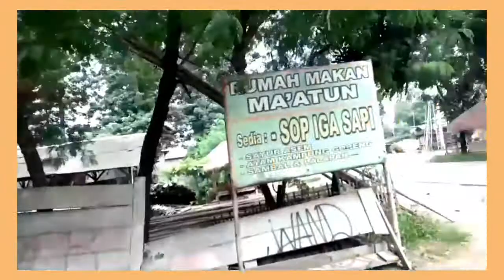CYCLING || DISINIHLAEND ( GOWES TAMAN LIMO )2021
Hari ini sabtu 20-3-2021 kita gowes berlima ,kebetulan juga yg akan kita tuju adalah TAMAN LIMO (bukan lima ya. ha ha ha )

GOWES DISINIHLAEND (Gowes ke Taman Limo ) berada di pinggiran kawasan MM 2100  cibitung bekasi
tepatnya di :
       Jln - Taman Limo
                  Jatiwangi
             - Kec. Cikarang Barat

Rute  Gowes :
             - Cikarang baru
             - Jalan Raya
                 Saluran Irigasi
                      kalimalang
            - Jarakosta
            - MM 2100 Kawasan
                Industri Cibitung
                 Bekasi
            - PP ( Pulang pergi )
Tempat wisatanya strategis,lokasinya mudah di jangkau,sangat rekomendasi buat
rekreasi keluarga.
Selamat mencoba ke taman limo guys yg belum pernah dan cocok sekali buat gowes juga.

      Backsound music :
        - Lungamu Ninggal Kenangan
                (  golek liyane  )
           Acoustic Guitar Cover

CYCLING || DISINIHLAEND
                    (Gowes ke Taman Limo)
                            2021